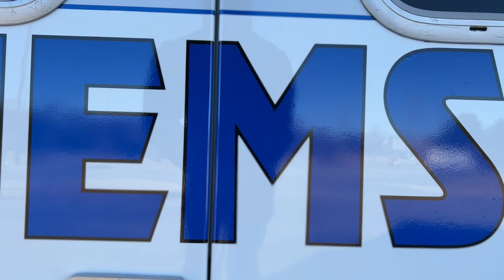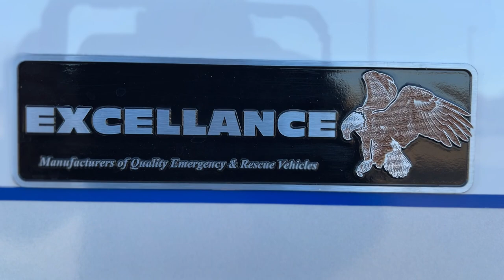Excellance Ambulance - RM1555 HEMSI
Video of Excellance Inc. Type III remount, RM1555, for Huntsville Emergency Medical Services Inc.(HEMSI)